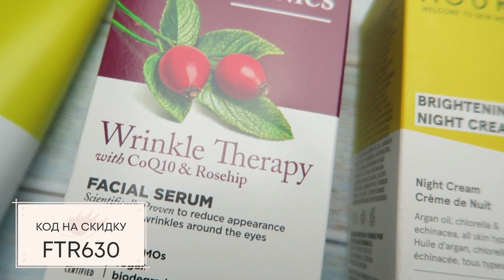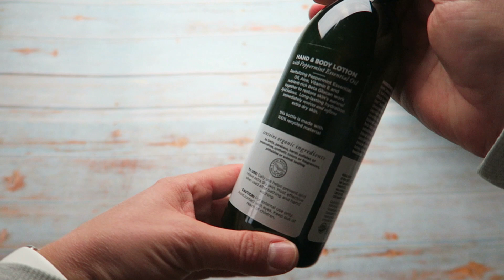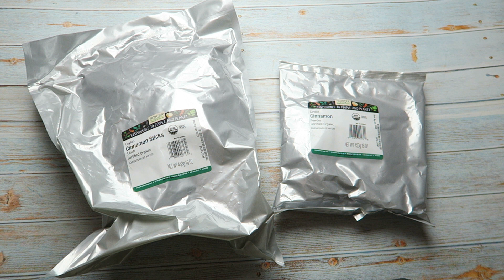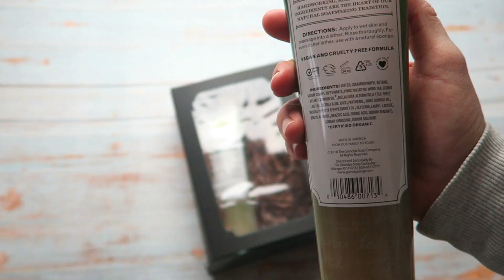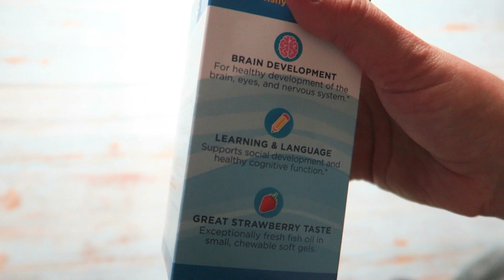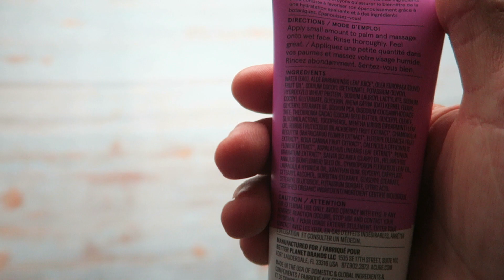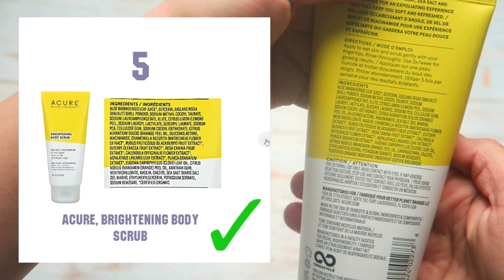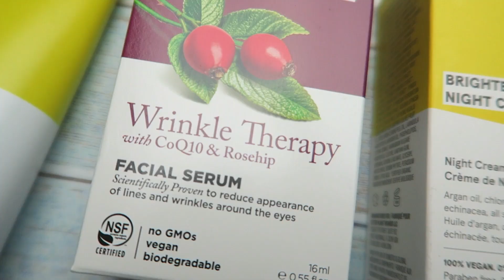ЧТО КУПИТЬ на iHerb // Распаковка ЛУЧШИХ товаров с iHerb #8 за 2022 год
Распаковка ЛУЧШИХ товаров с iHerb #8 за 2022 год

4fresh.ru: FNI362
Iherb.com: FTR630

Темы распаковок на канале Инста Ирина Грам
- Натуральная косметика
- iHerb витамины
- iHerb лучшее
- Суперфуды
- Правильное питание рецепты
- iHerb косметика- Обзор iHerb
- Что купить на iherb
- БАДы#обзорпокупоксiherb

Присутствуют партнерские ссылки в описании.